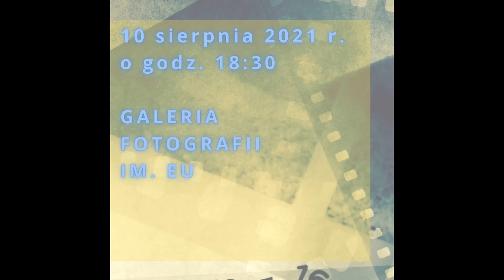MĘSKA SZATNIA - PRZEMEK KOT - WYSTAWA FOTOGRAFII - ZAPOWIEDZ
Serdecznie zapraszamy na wystawę fotografii
PRZEMYSŁAW KOT - MĘSKA SZATNIA - MEN'S CLOAKROOM
Wernisaż wystawy o godz. 18:30, 10 sierpnia 2021 r.
Galeria Fotografii im. Eugeniusza Hanemana, Łódź, ul. Piotrkowska 102
W męskiej szatni
Przemysław Kot jest członkiem Łódzkiego Towarzystwa Fotograficznego od 2017 roku. Swoją aktywność od razu zaznaczył udziałem w prestiżowych wystawach zbiorowych, takich jak „Wolność w kwadracie” (2018) czy „70 lat, 70 autorów, 70 prac – wystawa jubileuszowa ŁTF” (2019) oraz medalami: złotym i srebrnym, przyznanymi mu za prace zaprezentowane podczas 59. i 60. dorocznych ekspozycji dobroczynnych ŁTF w 2019 i 2020 roku w Galerii im. Eugeniusza Hanemana. Za sukcesami lokalnymi poszły ogólnopolskie i międzynarodowe, młody artysta chętnie i często bierze bowiem udział w znaczących przeglądach i konkursach orgaznizowanych m.in. w USA, Japonii, Hiszpanii, Rosji. Kolejne osiągnięcie Przemysława Kota to trzecie miejsce na Black & White Portrait Series of the Year w za cykl czarno-białych zdjęć „Męska szatnia”, które mogą teraz oglądać łodzianie.
Fotografie z jednej strony mają charakter reportażu – autor dokumentuje kameralne sytuacje z męskiej szatni w zakładzie produkcyjnym, celowo anonimowym, podobnie jak bohaterowie jego zdjęć: mężczyźni w różnym wieku, o różnej posturze i kondycji fizycznej. Panowie bez kompleksów pokazują torsy, prężą bicepsy, eksponują tatuaże, robią zabawne niekiedy miny i znaczące gesty. Czują się swobodnie przed obiektywem, który pokazuje tzw. nagą prawdę o każdym z nich – obwisłe brzuchy i piersi, blizny, wystające żebra, owłosienie ale też ciała zadbane i wysportowane. Ilu ludzi tyle historii, a ich dopowiedzeniem są twarze: poważne, zasmucone, zadumane, uśmiechnięte, choć oko widza (zwłaszcza żeńskiego) koncentruje się raczej na torsach i fragmentach bielizny… Męska szatnia to intymny, odrębny świat, mało znany i niespenetrowany – poza półnagimi mężczyznami bystre oko Przemysława Kota uchwyciło także wymowne ślady ich pobytu w szatni, czyli niedopałki papierosów, butelki-małpki po alkoholu – choć palenie i picie jest zabronione w tymże zakładzie, o czym informuje stosowna tablica. Osobiste, a momentami wręcz intymne są ujęcia otwartych szafek z plakatami nagich pań i ubraniami.
Surowość i dosadność tego cyklu podbija ograniczenie do czerń i biel – kolor byłby tu niepotrzebny, szarość dopowiada niuanse każdego kadru. Oglądając te zdjęcia, smakując ich specyficzny klimat, widz ma poczucie, że poza reportażem jest tu jakieś drugie dno, autorowi chodziło o pokazanie czegoś jeszcze. Ta fotograficzna wyprawa w męski świat jest, w moim odczuciu, ciekawym studium psychologicznym facetów po godzinach, zwłaszcza dla kobiet, które po wyjściu z wystawy być może inaczej spojrzą na swoich partnerów.
Monika Nowakowska
Zadanie „Konfrontacje fotograficzne - cykl wystaw” zostało zrealizowane dzięki dofinansowaniu z budżetu Miasta Łodzi